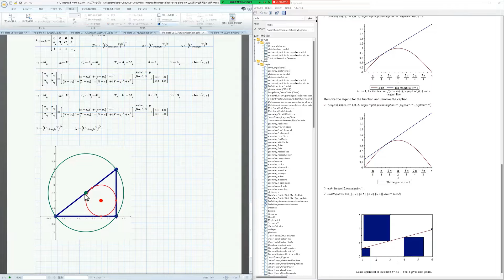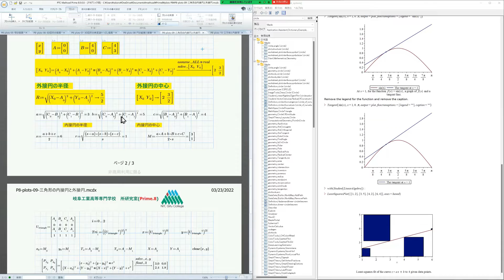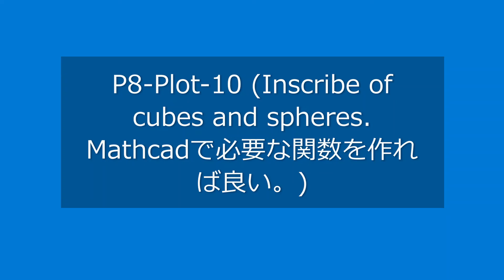P8-Plot-10 (Inscribe of cubes and spheres.)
Plot-10 shows how to draw the inscribed relationship between a sphere and a cube. The Plot series introduces Mathcad from the basics to the application of drawing methods with only four plots.

Posts from the Master to the User's Forum sometimes include useful knowledge, such as hidden commands. Use Mathcad Prime 8 and Maple2022 in engineering learning. Let's learn the problem of the electric circuit in the no. 1 learning environment in the whole country. Visualize problems and get a bird's-eye view. Here are a number of problems that you can't solve without using a computer. Conversely, it is also an easy problem to solve with a computer. Let's visualize the transient phenomenon in the graph. Let's master the system response problem.